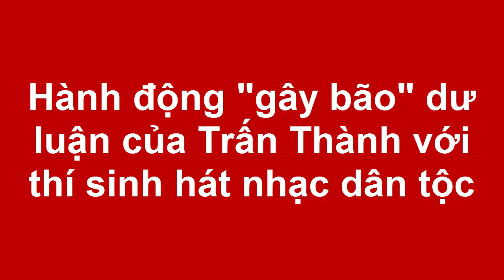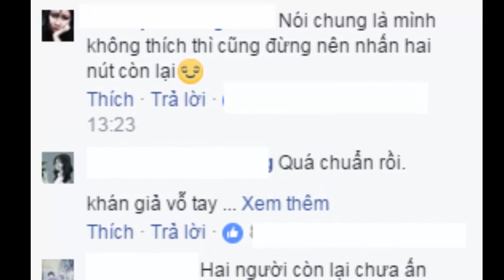Tin tức Sao Việt_Hành động "gây bão" dư luận của Trấn Thành với thí sinh hát nhạc dân tộc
Nhiều người tỏ ra khó chịu trước hành động bấm loại thí sinh của Mc Trấn Thành